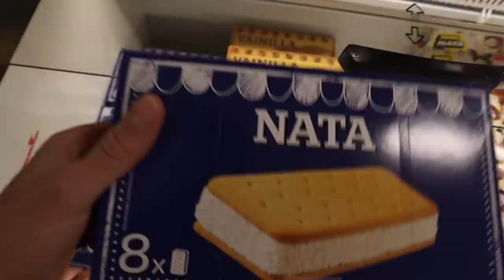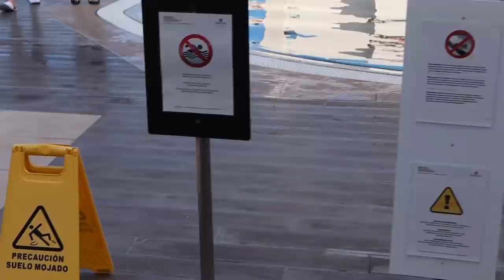PALUU TENERIFFALLE!! 😂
Kahden viikon tauon jälkeen paluu Teneriffalle! 🌴🌊 Se oli pakko tehä!